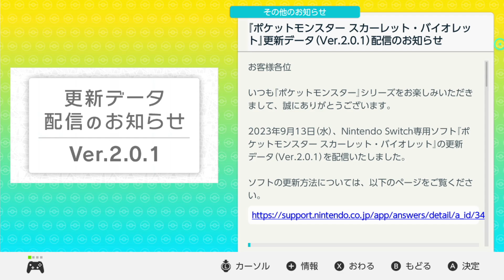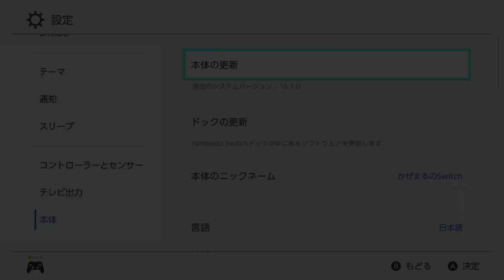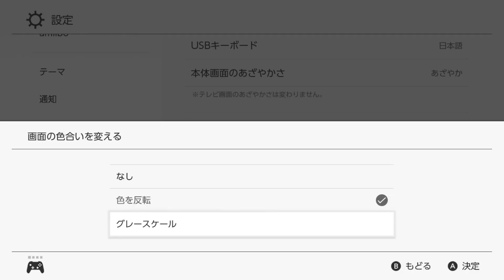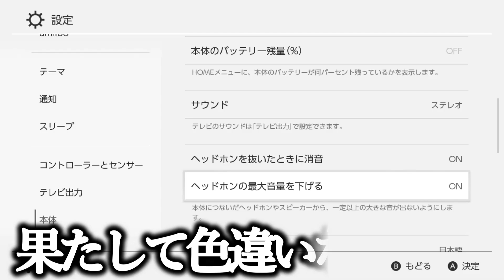【奇跡】更新が来て簡単になった姿違いの色違いを捕まえる！【ポケモンsv】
更新が来て姿違いの厳選がしやすくなったのは嬉しくもあるし寂しくもある。
因みに動画は配信の切り抜きなのでお時間があれば是非遊びに来てください!